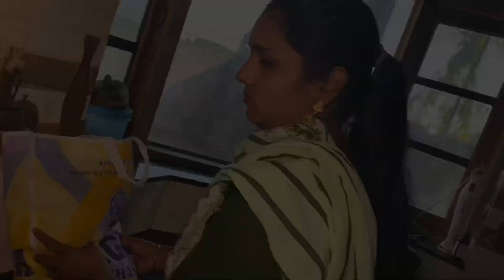ਪੇਕਿਆਂ ਦਾ ਘਰ ਬੇਗਾਨਾ? part-1